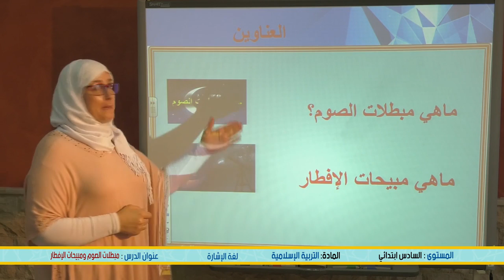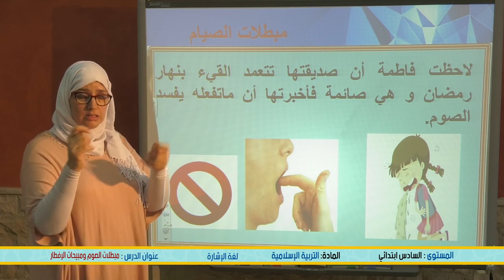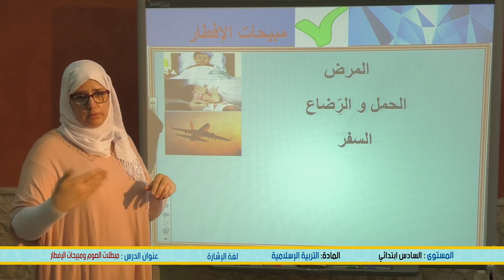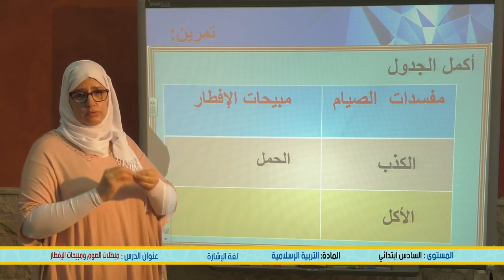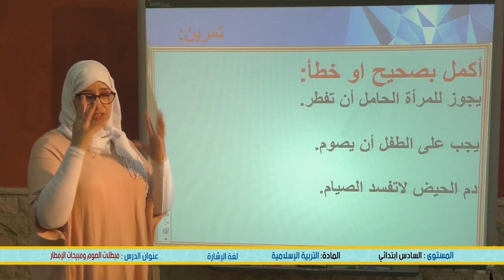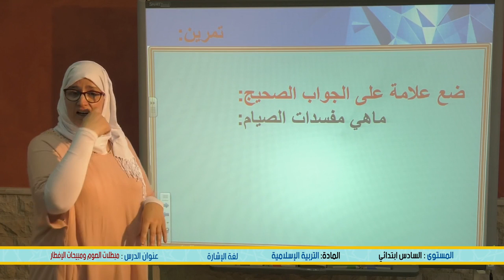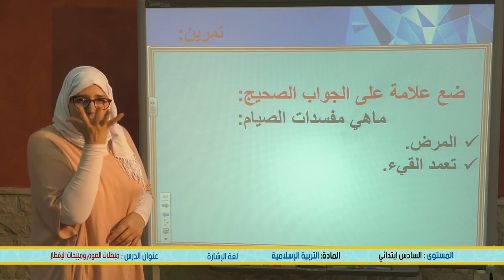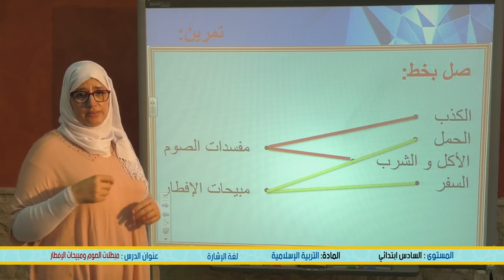السادس ابتدائية : التربية الاسلامية : مبطلات الصوم